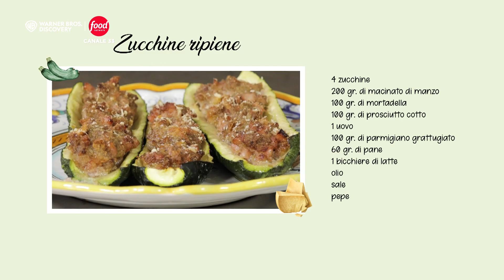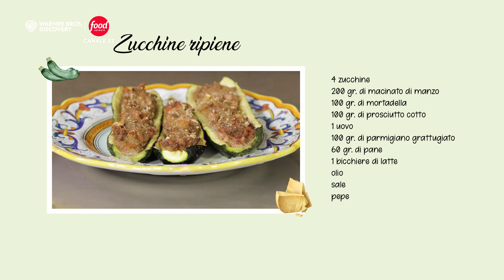ZUCCHINE RIPIENE | La Cucina Delle Monache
Quattro monache sono pronte ad alternarsi tra i fornelli per raccontarci i loro squisiti

► Non perderti le ricette di Food Network!